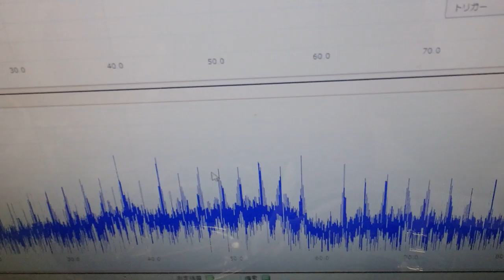‹メガヘルツ›の超音波発振制御技術 ultrasonic-labo